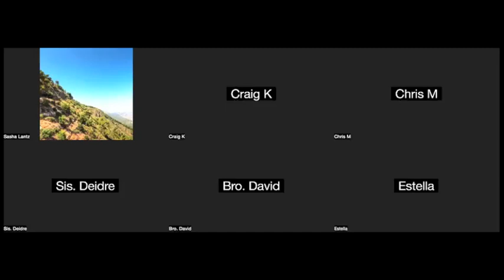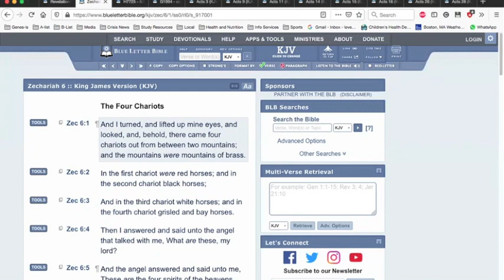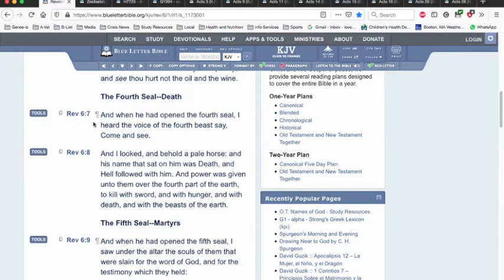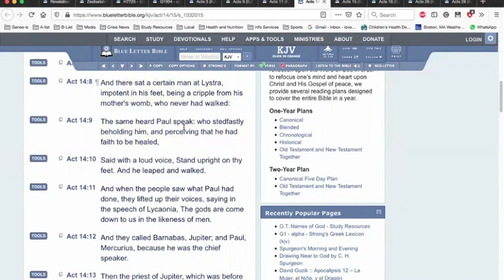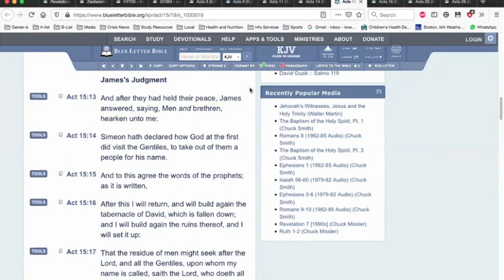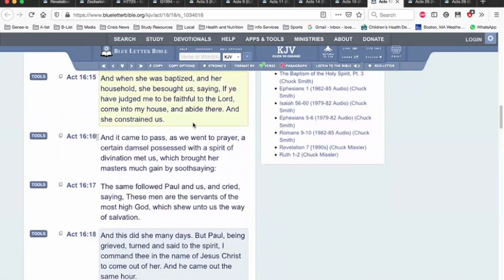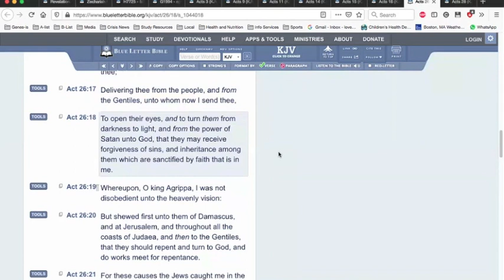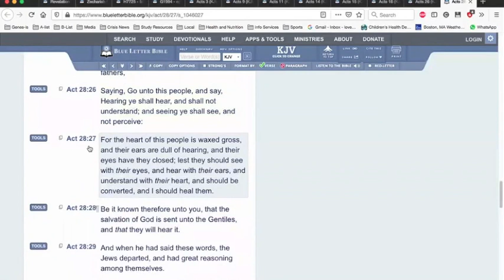Seven Seals in Zechariah, Part 20: Zechariah 6:1-8 Acts of turning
We continue in Part 20 of our mini-series on the connection between the Seven Seals of Revelation and the book of Zechariah, especially in the context of the anti-typical fulfillment of the Seven Seals in the time of the Judgment of the Living connected with the anti-typical Feast of Tabernacles and Christ's Second Coronation in the midst of a pattern of Seven. This study was recorded on March 28, 2023, as part of our Tuesday evening Zoom studies on the book of Revelation.

In this study, we continue our examination of Zechariah 6:1-8, continuing our discussion of the significance of the symbology of being turned in parallel New Testament Scriptures in the book of Acts.